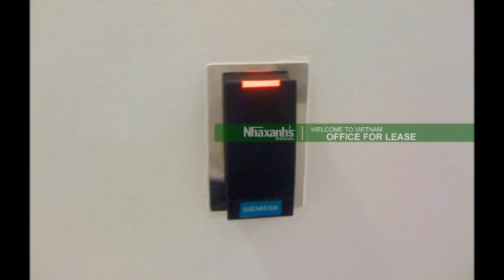Văn phòng cho thuê Hạng C tại Phường Bến Nghé, Quận 1, Tp.Hồ Chí Minh